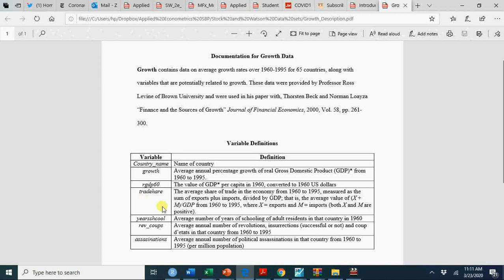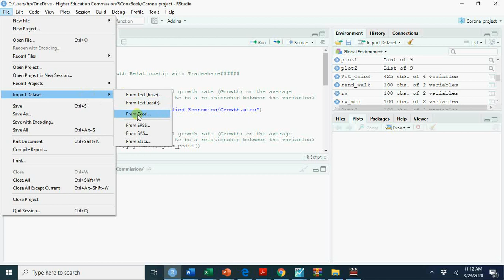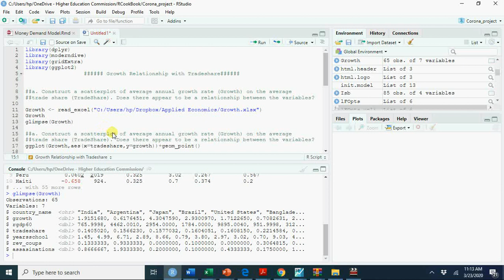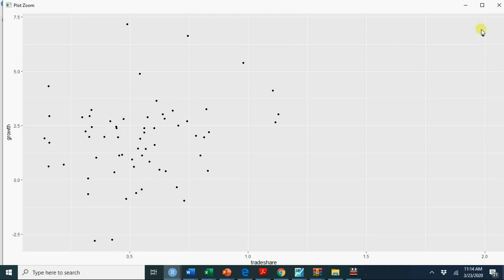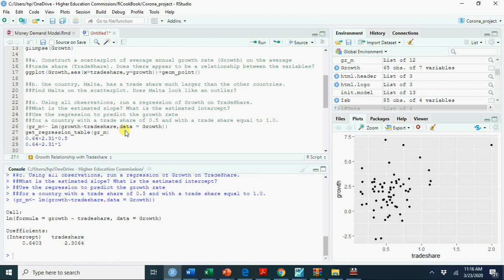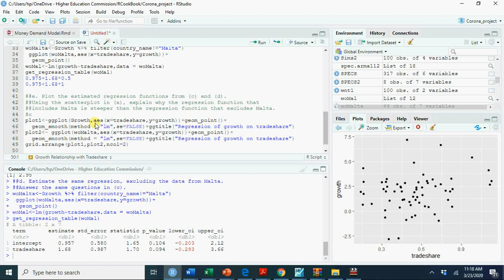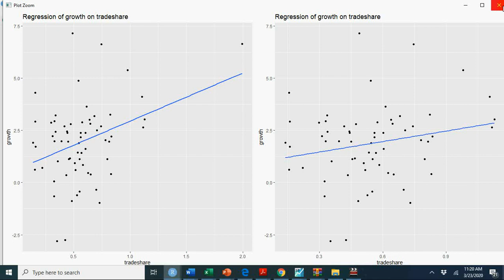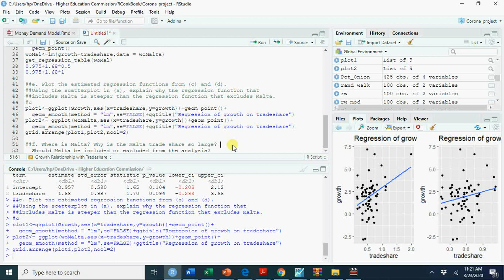Econometric with R اردو/हिंदी V#17 :growth on tradeshare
In this video we use simple linear regression to find how economic growth and tradeshare  are related. Why OLS is poor choice for data having outliers? Why its important to plot data before going for fitting models?